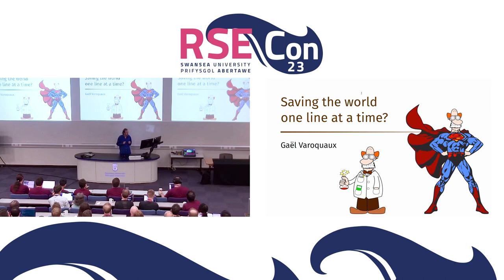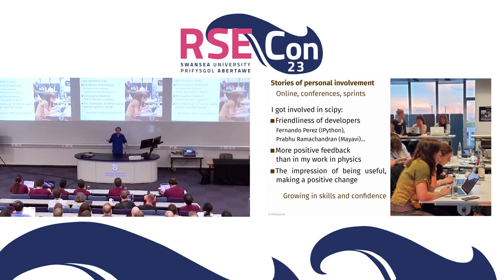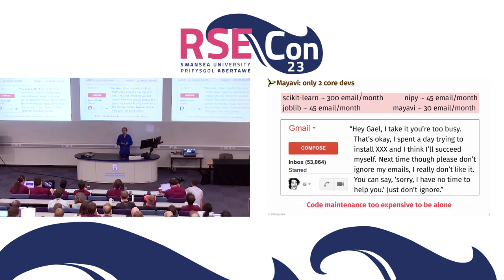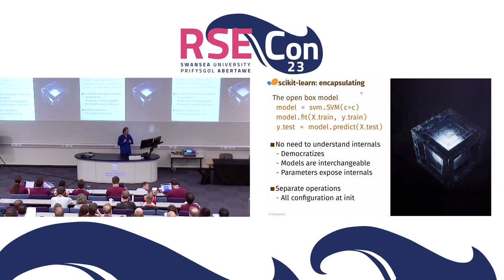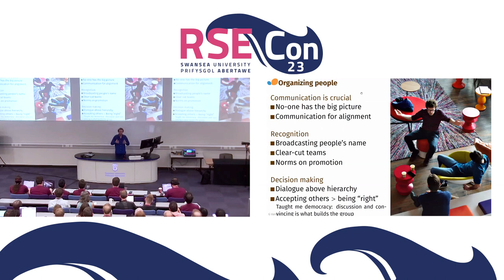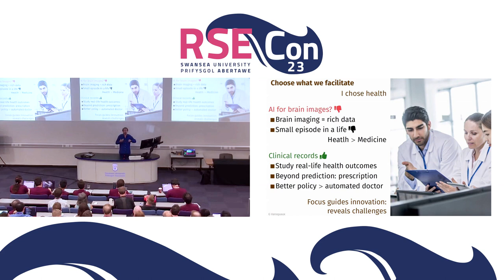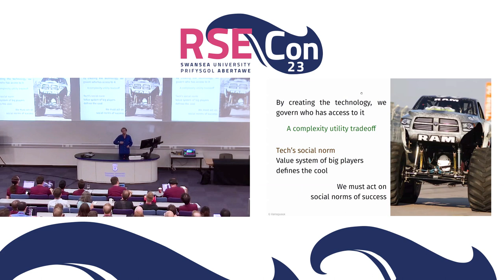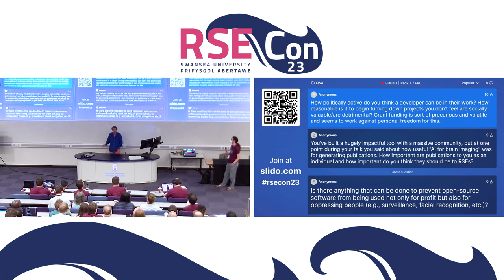Gaël Varoquaux: Saving the world one line at a time?!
A keynote talk from RSECon23 at Swansea University, on 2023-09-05.

Captions edited by Stephen Cook.

Abstract:
This talk will try a reflection on successes and failures on open computational science to make a better society. Two decades ago, I went full on working on open source and science, because I knew that these were vectors of progress. Looking back, I helped create the Python scientific ecosystem, and a major machine-learning toolkit, scikit-learn. What were the drivers of successes as software projects? As societal projects? What aspects of open source software makes better science? And better societies?

Timings:
0:00 Title card
0:04 Talk
44:28 Q&A